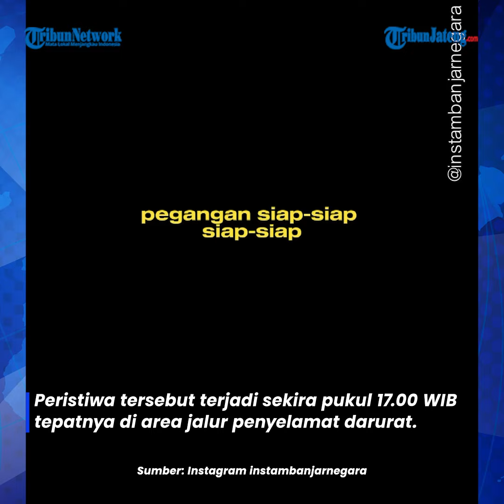Detik-detik Mencekam Kecelakaan Bus Pariwisata Rem Blong di Kertek Wonosobo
Diduga mengalami rem blong, bus yang membawa rombongan warga Banjarnegara alami kecelakaan tunggal di Kretek.

Peristiwa tersebut terjadi sekira pukul 17.00 WIB tepatnya di area jalur penyelamat darurat.

Diketahui bus tersebut membawa rombongan warga asal Kelurahan Kutabanjarnegara RT 1 RW 4, Kabupaten Banjarnegara.

Rombongan tersebut diketahui hendak pulang kembali ke Banjarnegara setelah melakukan perjalanan dan kegiatan di luar kota.

Editor: Galih